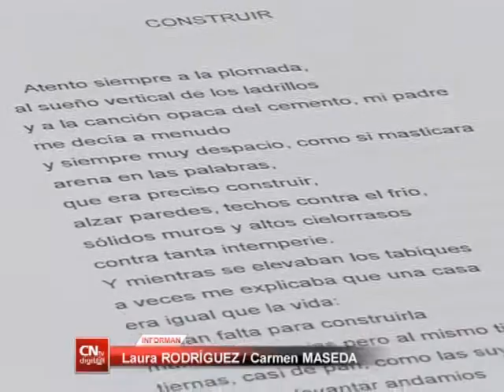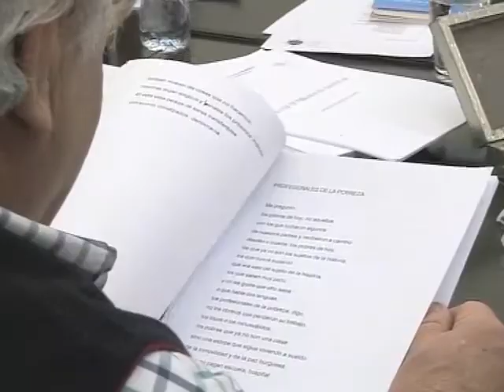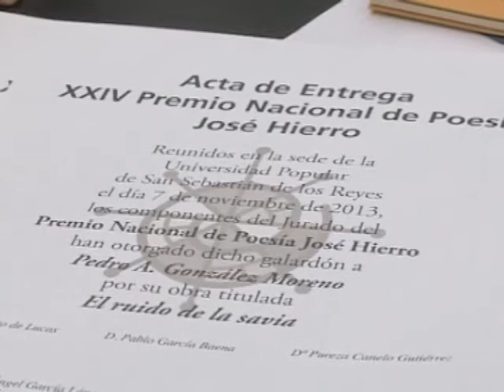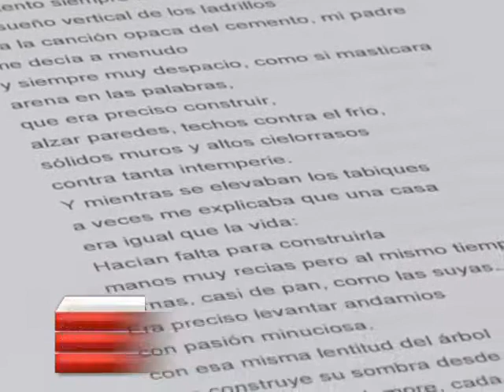Pedro A. González Moreno gana el Premio Nacional de Poesía José Hierro 2013 con El ruido de la savia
El XXIV Premio Nacional de Poesía José Hierro ya tiene ganador: el poemario "El ruido de la savia", de Pedro Antonio González Moreno, destacado por el jurado entre las 157 obras presentadas.
El jurado compuesto por los poetas Pablo García Baena, Pureza Canelo, Joaquín Benito de Lucas, Antonio Hernández y Ángel García López, se reunió ayer en la Universidad Popular José Hierro de San Sebastián de los Reyes y, tras horas de deliberación, decidió concederle el premio a esta obra, resaltando su riqueza lingüística, entre otras cosas.
SOBRE PEDRO A. GONZÁLEZ MORENO
Nacido en 1960 en Calzada de Calatrava (C.Real). Licenciado en Literatura Hispánica y profesor de Lengua y Literatura. Entre 1987 y 1999 dirigió el Aula Literaria "Gerardo Diego" de Pozuelo de Alarcón.
Cuenta con numerosos premios de poesía, el primero de ellos el que lleva el nombre del portavoz del jurado de este Premio, Joaquín Benito de Lucas.
Ha publicado los libros de poesía: Señales de ceniza (premio "Joaquín Benito de Lucas"), Col. Melibea, 1986; Pentagrama para escribir silencios, (accésit del premio Adonáis), Rialp, 1987; El desván sumergido (premio "Villa de Madrid- Francisco de Quevedo), Libertarias, 1999; Calendario de sombras (premio "Tiflos"), Visor, 2005, y Anaqueles sin dueño (Premio "Alfons el Magnánim-2010), Hiperión, 2010. Parte de su poesía aparece recogida en La erosión y sus formas (Antología 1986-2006), Vitruvio, 2007.
Como ensayista, es autor del libro Aproximación a la poesía manchega, Ciudad Real, B.A.M., 1988. Y en el ámbito de la narrativa ha publicado Los puentes rotos (IX Premio "Rio Manzanares de novela"), Calambur, 2007, y el libro de viajes Más allá de la llanura, B.A.M., 2009 y reeditado en 2013.
El XXIV Premio Nacional de Poesía José Hierro se entregará en un acto público que se celebrará en El Caserón de San Sebastián de los Reyes el 4 de diciembre a las 19,30 horas.